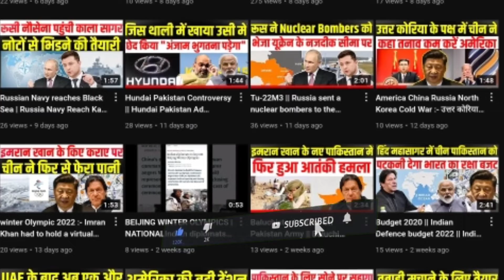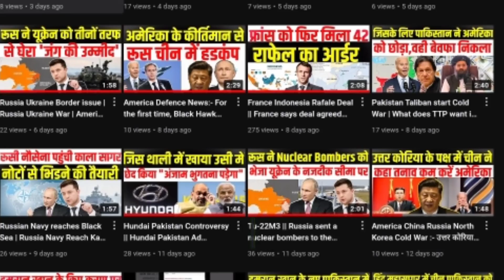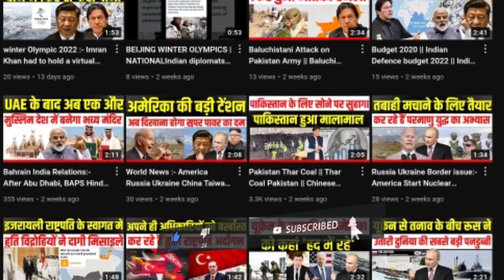Russia Ukraine War | NATO country | China openly supported Russia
Russia Ukraine War | NATO country |  Russia Ukraine War | China openly supported Russia | Russia | Hindi News

Russia Ukraine War | NATO country |  Russia Ukraine War | China openly supported Russia | Russia | World News

Russia Ukraine War | Russia Attack On Ukraine | अमेरिका ने यूक्रेन को दिया धोखा रूस ने किया हमला America betrayed Ukraine, Russia attacked!

Russia Ukraine War | Russia Attack On Ukraine | अमेरिका ने यूक्रेन को दिया धोखा रूस ने किया हमला America betrayed Ukraine, Russia attacked! International Affairs

Russia Ukraine War | Russia Attack On Ukraine | अमेरिका ने यूक्रेन को दिया धोखा रूस ने किया हमला America betrayed Ukraine, Russia attacked! World news

Russia Attack On Ukraine | Russia Attack | Declaration of emergency in Ukraine after US warning

Russia Attack On Ukraine | Russia Attack | Declaration of emergency in Ukraine after US warning | Now Russia Attack on Ukraine

Russia Attack On Ukraine | Russia Attack | Declaration of emergency in Ukraine after US warning | Now Russia Attack on Ukraine hindi News

Russia Attack On Ukraine | Russia Attack | Declaration of emergency in Ukraine after US warning | Now Russia Attack on Ukraine Russia Ukraine News

Russia Attack On Ukraine | Russia Attack | Declaration of emergency in Ukraine after US warning | Now Russia Attack on Ukraine international Affairs News

Russia Attack On Ukraine | Russia Attack | Declaration of emergency in Ukraine after US warning | Now Russia Attack on Ukraine Russia Ukraine Border issue

Russia Ukraine Border issue | अमेरिका ने भारत को डाला मुसीबत में भारत परेशान। Russia Ukraine News

Russia Ukraine Border issue | अमेरिका ने भारत को डाला मुसीबत में भारत परेशान। Russia Ukraine News . Hindi News

Russia Ukraine Border issue | अमेरिका ने भारत को डाला मुसीबत में भारत परेशान। Russia Ukraine News . World News

Russia Ukraine Border issue | अमेरिका ने भारत को डाला मुसीबत में भारत परेशान। Russia Ukraine News . International Affairs News

Dilip Singh America Russia Ukraine Border issue

Russia Ukraine Border issue |Russia Ukraine latest Update|Russian commanders got orders to attack

Russia Ukraine Border issue |Russia Ukraine latest Update|Russian commanders got orders to attack hindi News

Russia Ukraine Border issue |Russia Ukraine latest Update|Russian commanders got orders to attack World news

Russia Ukraine Border issue |Russia Ukraine latest Update|Russian commanders got orders to attack international Affairs News

Russia Ukraine latest Update | Russia Ukraine Latest News | Russia Ukraine Border issue | Russia Ukkrane

Russia Ukraine latest Update | Russia Ukraine Latest News | Russia Ukraine Border issue | Russia  Ukraine Border issue

 Hindi news

Russia Ukraine Latest News | Russia Ukraine Border issue | Belarush Support Russia in Ukraine War

Russia Ukraine Latest News | Russia Ukraine Border issue | Belarush Support Russia in Ukraine War Hindi news

Russia Ukraine Latest News | Russia Ukraine Border issue | Belarush Support Russia in Ukraine War international Affairs News

Russia Ukraine Latest News| Russia adds 7,000 more troops near Ukraine border: US official | Russia Ukraine Border issue

Russia Ukraine Latest News| Russia adds 7,000 more troops

🛑 ABOUT ME

 Affairs
World news
Indian affairs
Indian News